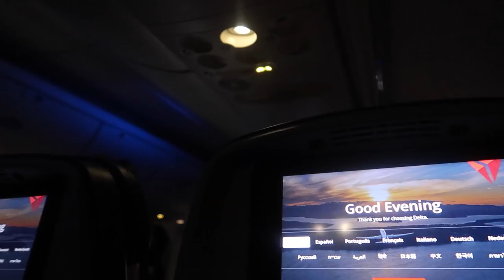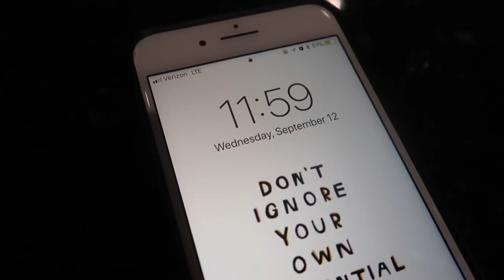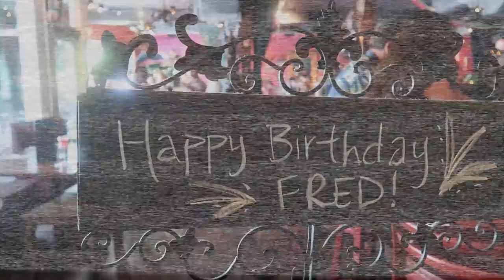weekend in my life: surprising my dad for his birthday | tampa, florida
Flew home to surprise my dad for his 60th birthday, he definitely had no idea! Also got to snuggle with my dog, go on the boat, and go to some of my favorite places in Tampa - enjoy!